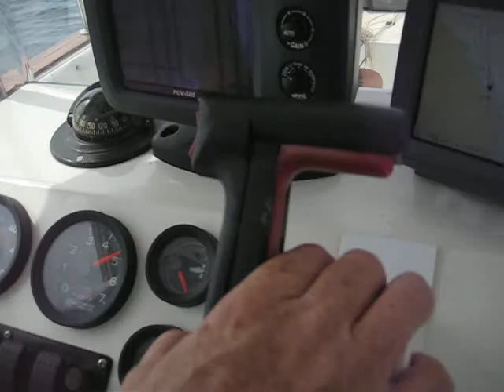davao, frank, boat, fishing 190